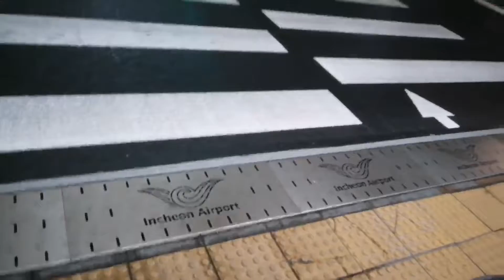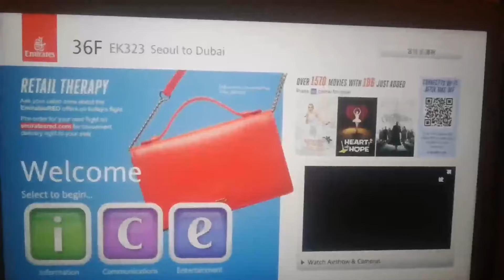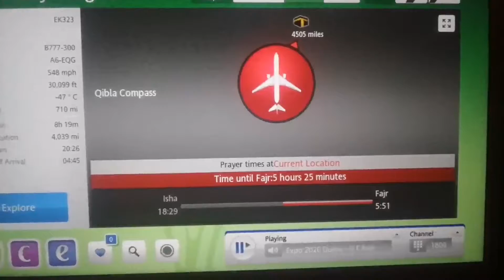[Seoul- Nepal Vlog] See You Again, Thank You for Having Me 💜 , Seoul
Take care and god bless you ❤